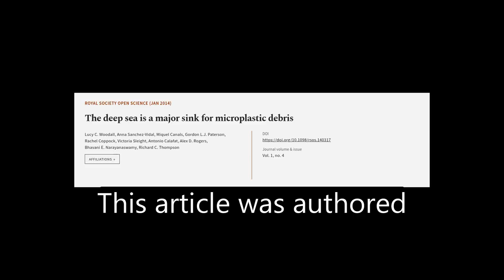The deep sea is a major sink for microplastic debris | RTCL.TV